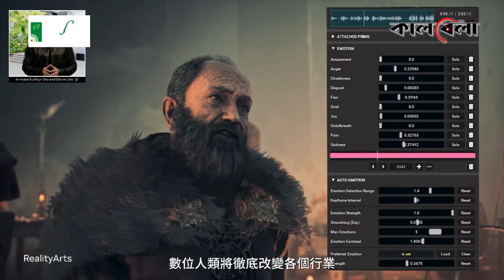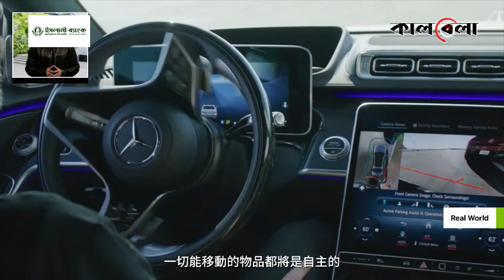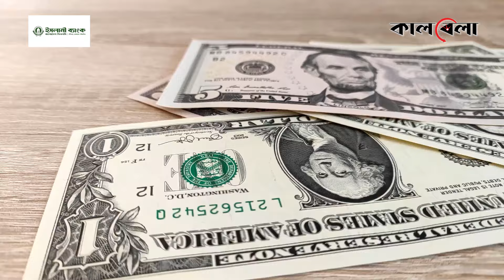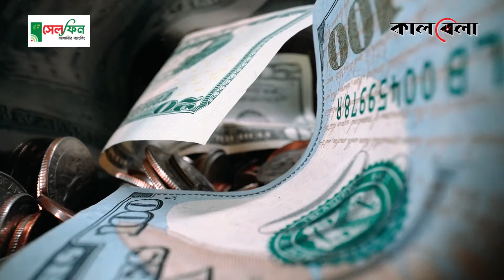একদিনের আয়েই ‘আঙুল ফুলে কলাগাছ’ | Nvidia | Apple | Microsoft | Kalbela